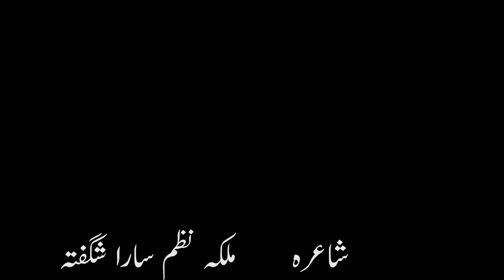Sara Shagufta Malkah Nazm | Urdu poetry | Salvador Dali Art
Sara Shagufta (31 October 1954 – 4 June 1984) was a Pakistani poet who wrote poetry in Urdu and Punjabi language. She committed suicide by throwing herself before a passing train in Karachi.

Salvador Domingo Felipe Jacinto Dalí i Domènech, Marquis of Dalí de Púbol (/ˈdɑːli, dɑːˈliː/,[1][2] Catalan: [səlβəˈðo ðəˈli], Spanish: [salβaˈðoɾ ðaˈli]; 11 May 1904 – 23 January 1989) was a Spanish Surrealist artist renowned for his technical skill, precise draftsmanship and the striking and bizarre images in his work.
Salvador Dali

Voice
Shoaib Marasi
Edit by
Pasha Khan
Music
Visual selection
Shoiab Marasi

Hello Viewers, Listeners, This is Pasha Khan from Rang-E-Zindagi YouTube Channel. Here you can Get Upload The collection of Sad Poetry, 2 Line Poetry, Urdu Ghazal, Hindi Shayari, Sad Shayari, Romantic Urdu Poetry Shayari, Graphic Information Urdu Videos, Urdu Moral stories Videos, Short Moral Stories for Kids, Quotes, Islamic Quotes and Much More. if you guys have some suggestions for me then you can tell me in the comment below Section. thanks here is how I produce the content uploaded on this channel.

Narrations :
Each and every narration recorded and uploaded on this channel is completely edited by me and my friends When I, I do not upload it anywhere but on this Youtube Channel. I want to make sure that this channel maintains its originality.
I record every narration at my office using Behringer microphone. Most of the narrations are done by Shoaib marasi, Umer Faiz, Ahmed Ali, M.Nouman, And music selection by Danish Ali., while I take care of the editing and mixing. I have also narrated a few poems, but I know I am not good at it.

Visuals :
I select videos from pexel free stock and other free sites according to the context of the poem being narrated. So every video has new visuals, shot just to be used in that exact video. I have also acted in a few of my videos.

Special thanks for images, video, and music
Thanks